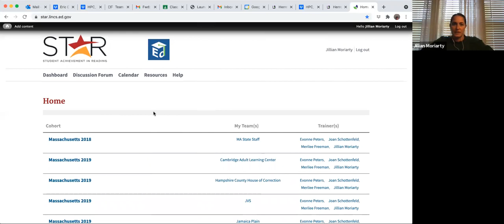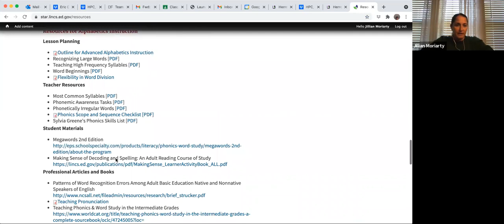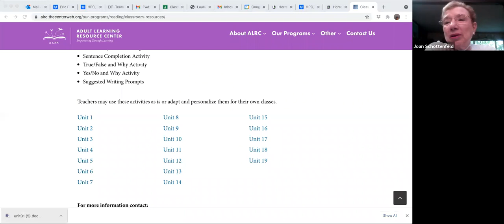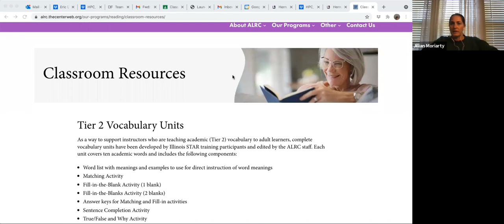STAR Q&A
October 2021